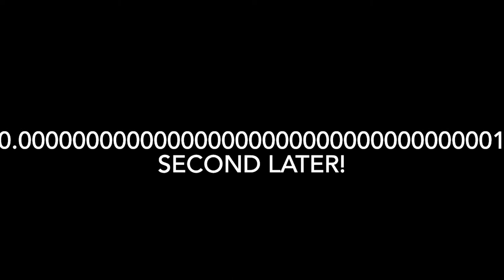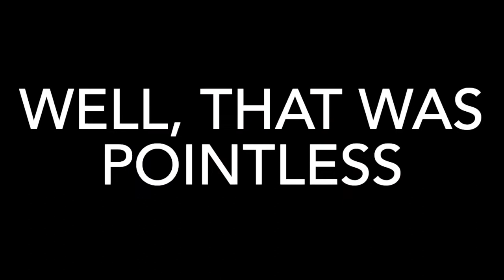STC Movie: Stuck In The Fridge!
The gang is back at it again! After getting a bottle of water, Waluigi ends up getting stuck in the fridge, and now it’s up to Diddy, DK and Wario to find him, and help him out!

(Also yes, STC does have an official intro now 😎)